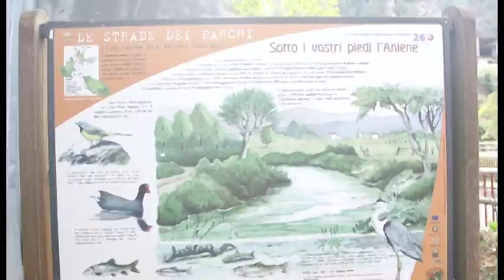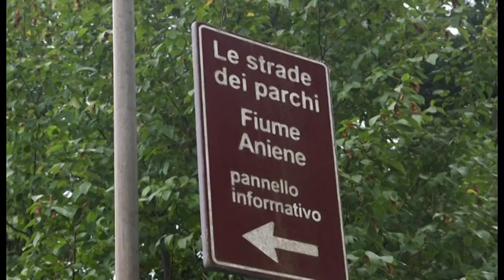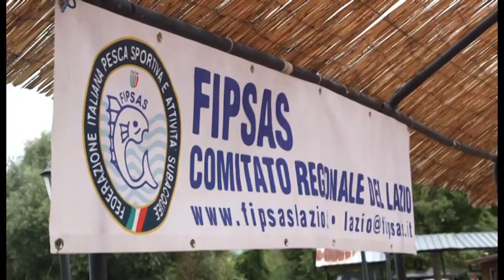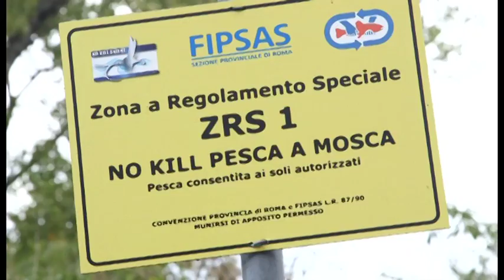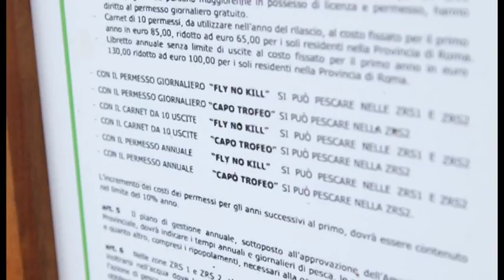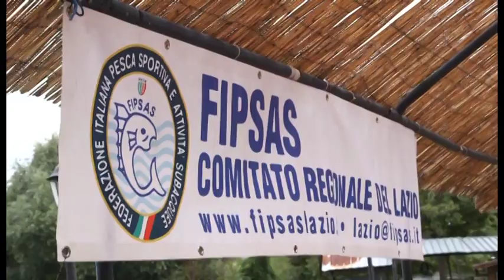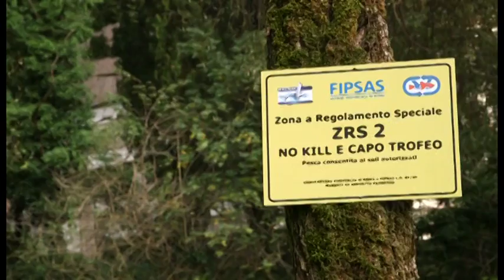Italian Fishing TV - No kill Aniene